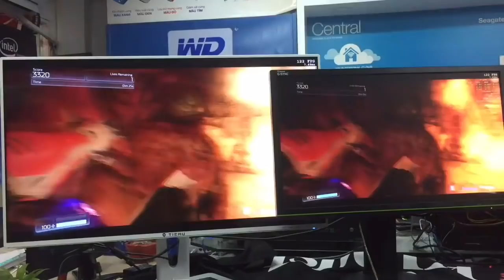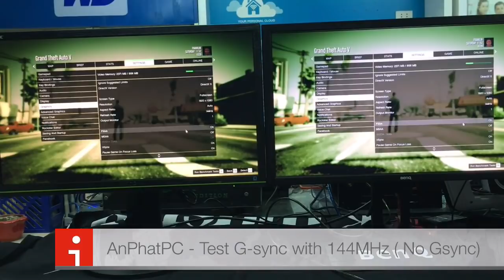Màn hình Gsync 144Hz 1ms dưới 5 triệu : AOC G2460PG vs Doom , GTAV , no Gsync | An Phat PC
So sánh giữa màn hình Gsync và không có Gsync
Màn hình 24" chuyên gaming AOC G2460PG vs TieMU  24" 60Hz
***Clip sử dụng lại từ kênh cũ để các bạn tìm hiểu về màn hình Gsync

Video so sánh giữa công nghệ gsync và không có gsync, 144mhz thực hiện trên hai màn hình G2460PG và Tiemu 24" 60Mhz rất phổ biến năm 2015.Điểm chính khác biệt giữa Gsync là khi bạn sụt fps xuống dù chênh lệch nhiều nhưng cảm nhận trên màn hình của bạn là không thấy được sự tearing ( xé hình hay gợn sóng ) như các màn hình ko đạt 144Mhz và ko có Gsync.

Ngoài ra AOC PG2460 cũng cho lại cảm giác màu sắc tươi và đẹp hơn rất nhiều so với màn hình TieMU 24" - đây cũng là thương hiệu nổi tiếng,dùng khá phổ biến tại các phòng net cao cấp trên thị trường Trung Quốc .

Đây là một số thông tin về sản phẩm AOC G2460PG

* NVIDIA G-SYNC Engine
* NVIDIA ULMB: Ultra Low Motion Blur; 1920 x 1080 Full HD Resolution
* 144Hz Refresh Rate with 1ms Screen Response
* ULMB and NVIDIA 3D Vision Ready
* Display Port 1.2 with USB 3.0 and USB 2.0 connectivity

*Brand Name AOC
*Item model number G2460PG
*Item Dimensions L x W x H 22.2 x 9.6 x 15.4 inches
*Color Black

- Đồ chơi cho PC ( GAMING PC Accesories or Toy for PC ) :
SIÊU THỊ MÁY TÍNH AN PHÁT
🏢 49 Thái Hà - Đống Đa - Hà Nội
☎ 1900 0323